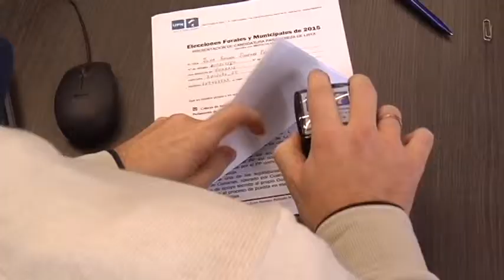Azkenean lau hautagai daude UPNren zerrenda-buru izateko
6 hilabete falta dira maiatzeko foru hauteskundeetarako, eta uste baino irekiago dago UPNren hautagaiaren aukeraketa. Ezustean, Alberto Catalanek ere aurkeztu du bere burua.